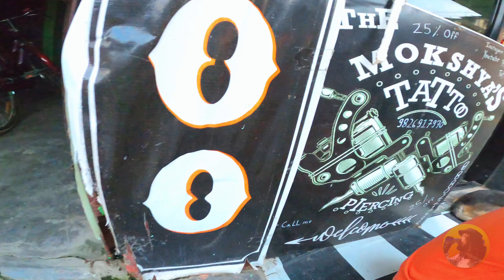LIVE PAINTING WITH MY HOMIES ~ CHANDRAGADHI BAZAAR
LIVE PAINTING WITH MY HOMIES ~